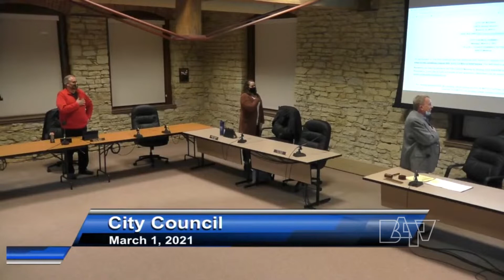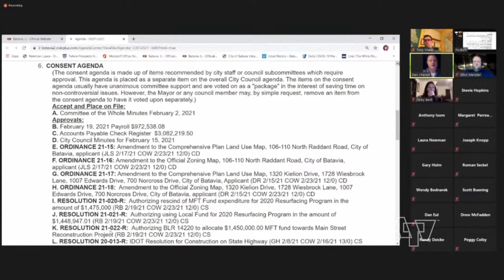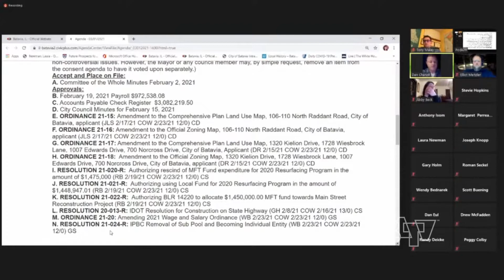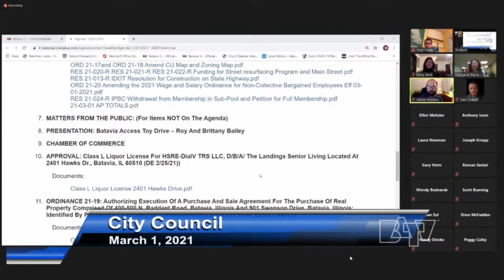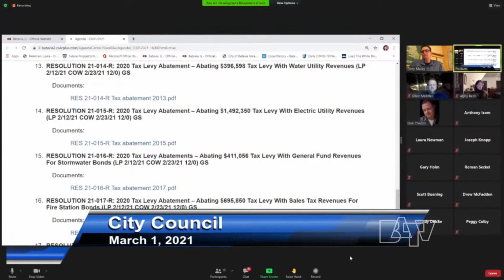City Council Meeting March 01, 2021